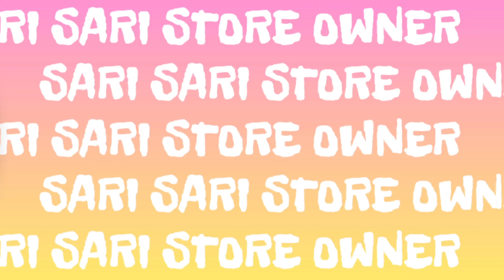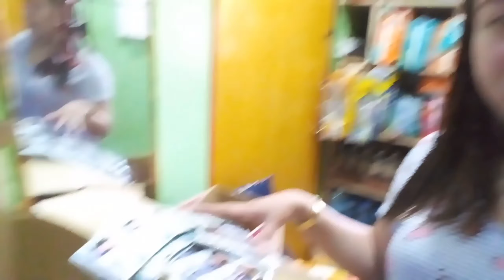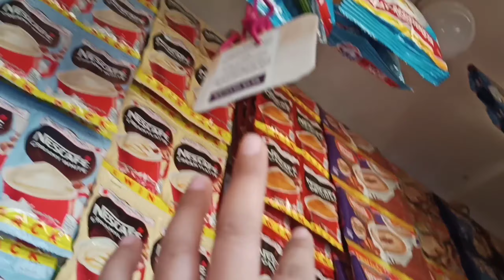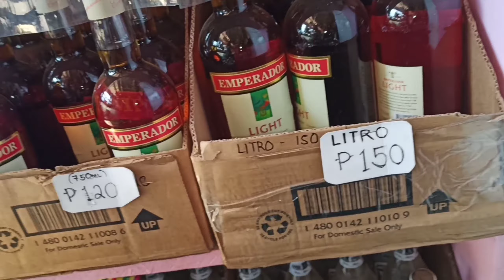Ayan Pagkatapos Mag Display Ito Na Ang Tindahan | Sari Sari Store Business